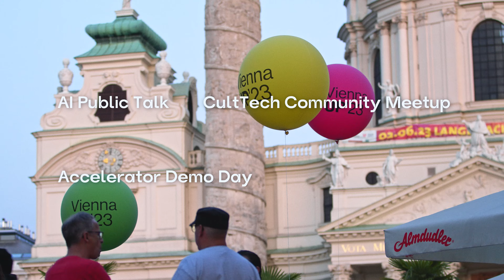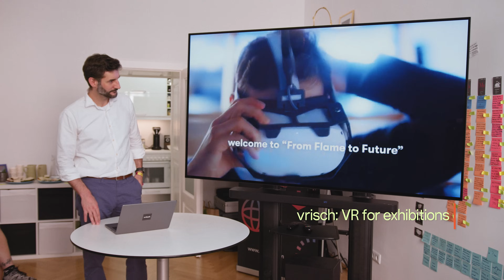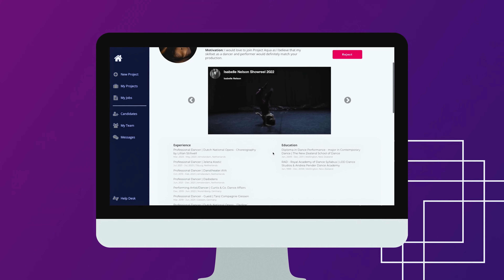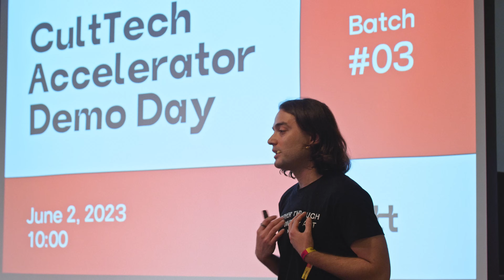CultTech Space 2023 - Culture & Technology Festival in Vienna, Austria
Meet startups, mentors and investors, listen to the experts, and feel the vibes of CultTech.

1-3 June 2023, Vienna.

Program included:

- CultTech Accelerator Demo Day: pitches and showcases of innovative culttech startups
- Panel talk on «AI's role in Cultural Development and Transformation» with Tim Crane and Frederic Filloux
- CultTech in the Сity: various VR and AI-based activities spread around the city of Vienna (Artivive, CityRiddler, MYTHOS MOZART and more)
- Professional networking and community events

CultTech Space 23’ took place as a part of the ViennaUP — a decentralized community-driven festival that shines a light on the future of technology.